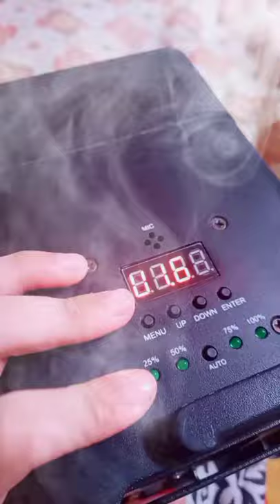like and subscribe my channel....